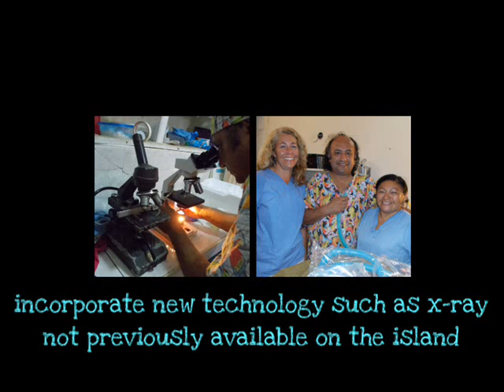HALO Clinica Veterinaria de Isla Mujeres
Construction project Clinica Veterinaria de Isla Mujeres A.C.